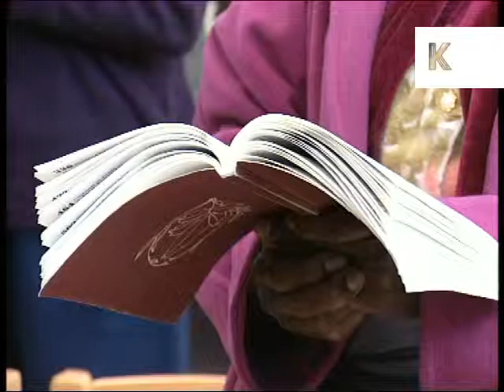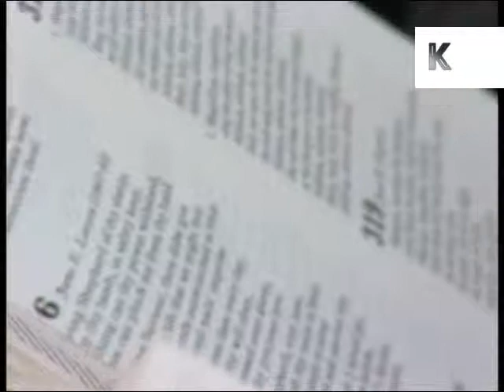1990s Catholic Church, Congregation Sing, UK Archive Footage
1995 Catholic Church, London, congregation sing